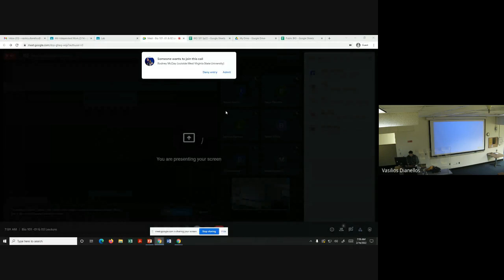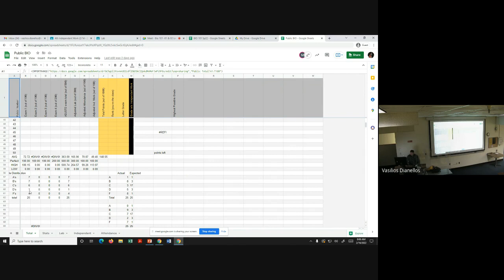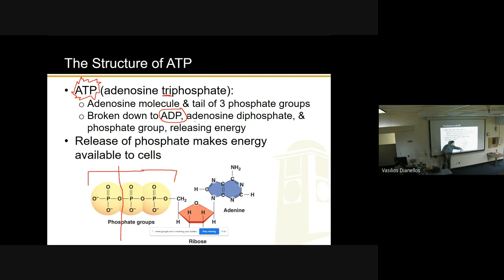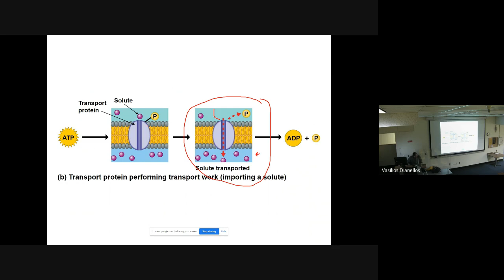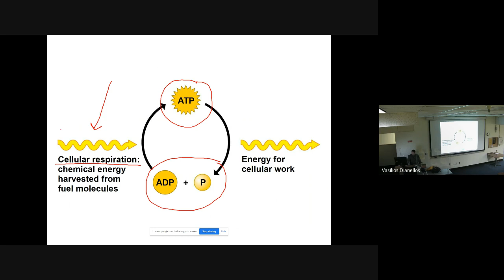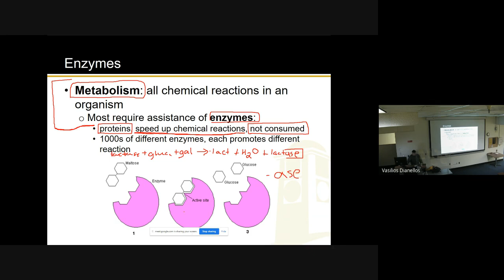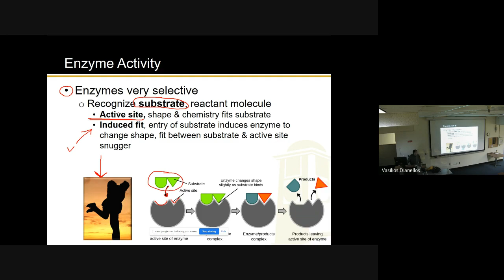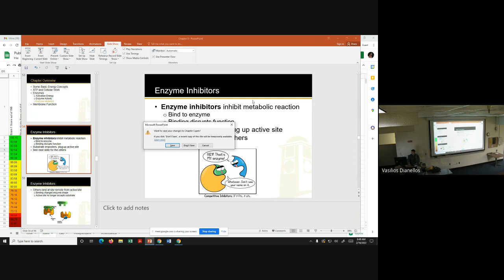Ch 5, Pt 2 (2-16-22)